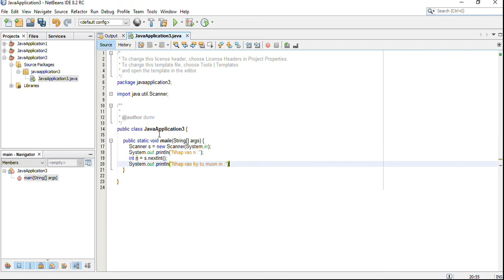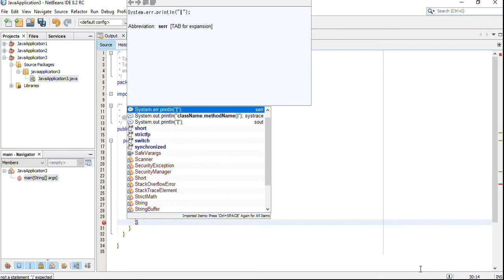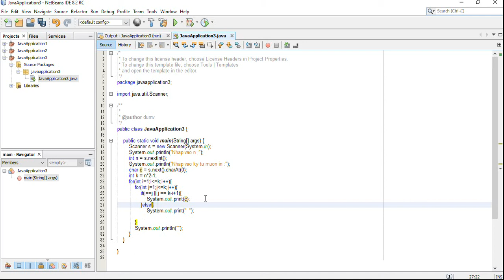DUMV - X Star Pattern Java Program - Using For Loop